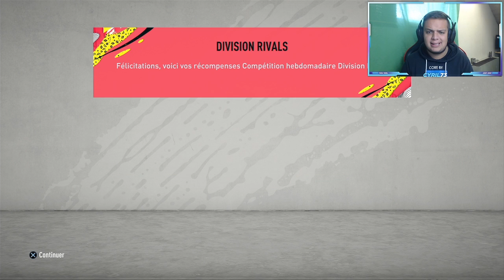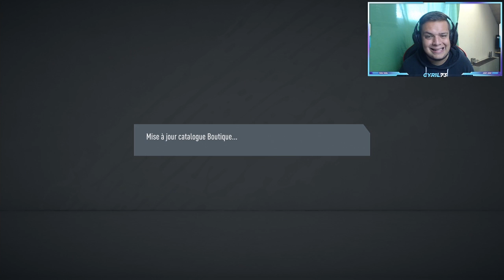JE PACK MA PREMIÈRE ICONE GRACE AUX RÉCOMPENSES !!